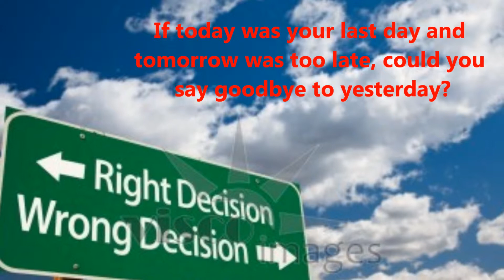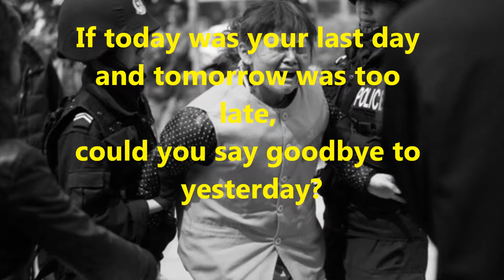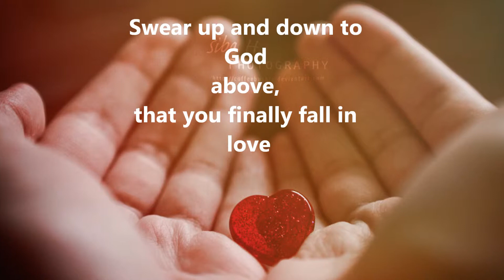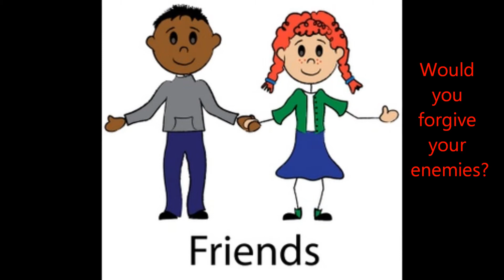If today was your last day - Nickelback Lyrics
If Today was your Last Day Nickelback